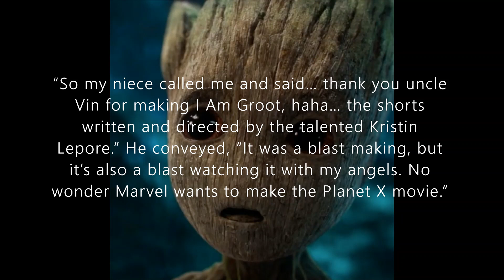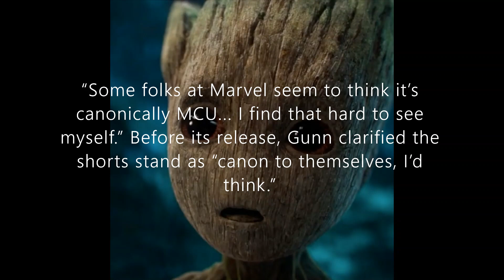I’ve got you covered a Guardians of the Galaxy’s Vin Diesel reveals a Groot movie may be coming.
New Videos Post:
Tuesday
Wednesday

I skip quite a bit. Check out the issue(s) to get the whole story. Until then, Venture Onward.